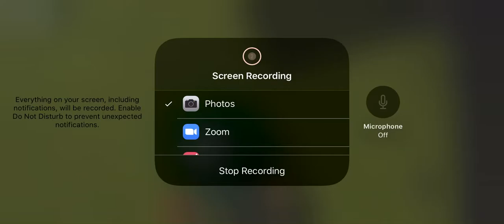Gun Game 500 Visits update